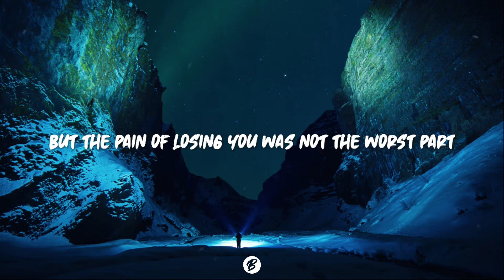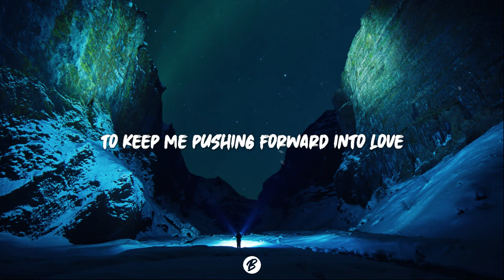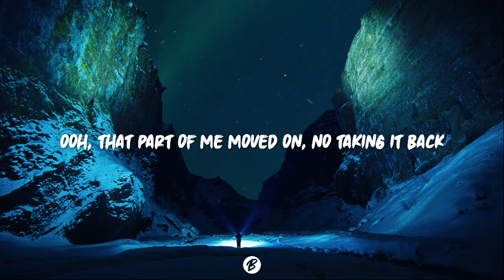Rival x Cadmium - Feeling It (Lyrics) ft. Harley Bird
• Song : Rival x Cadmium - Feeling It (ft. Harley Bird)🎵

[Verse 1: Harley Bird]
Time stood still when you said those words
You stabbed me in the heart and it still hurts
But the pain of losing you was not the worst part
It was knowing how you played me from the start

[Chorus: Harley Bird]
And now I’m feelin’ it, feelin’ it, feelin’ it, feelin’ it
Oh, I’m feelin’ it, feelin’ it, feelin’ it, feelin’ it
And you won’t erase
Ooh, the heart you want is gone, you made sure of that
Ooh, that part of me moved on, no taking it back
No, you’re not getting me back

[Drop: Harley Bird]
I’m feelin’ it, I’m feelin’ it, feelin’ it when I see your face
I’m feelin’ it, oh, I’m feelin’ it

[Verse 2: Harley Bird]
My mind’s still all out of sorts
Your words cut me in two like they were swords
But the dream of you and I it was enough
To keep me pushing forward into love